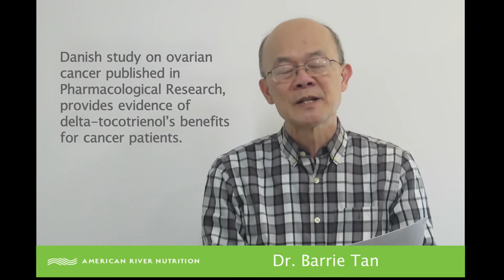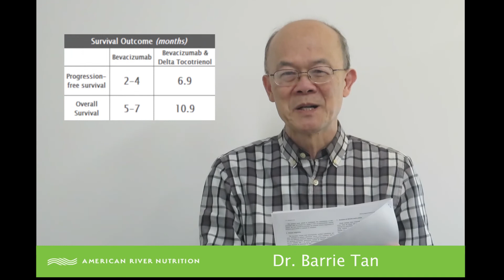Dr. Barrie Tan: Study on Ovarian Cancer Patients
Dr. Barrie Tan comments on a recent study which suggests Delta-Tocotrienol in combination with standard therapy increased survival in refractory ovarian cancer patients.